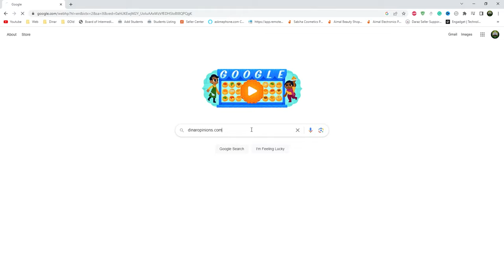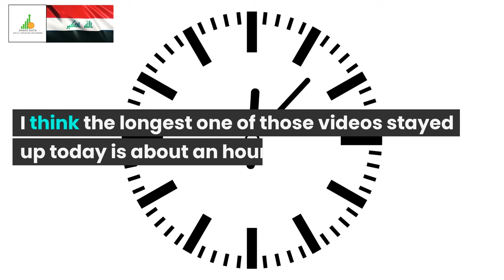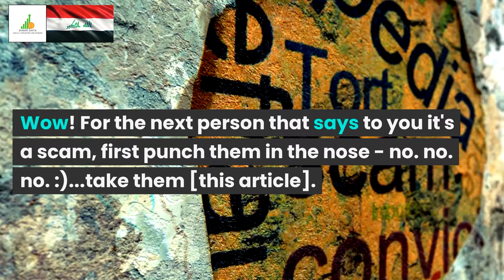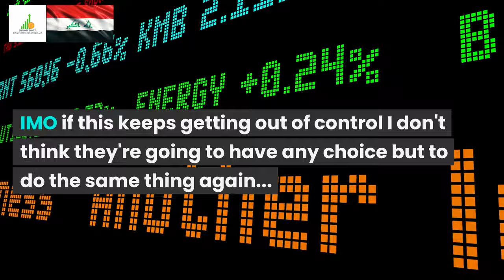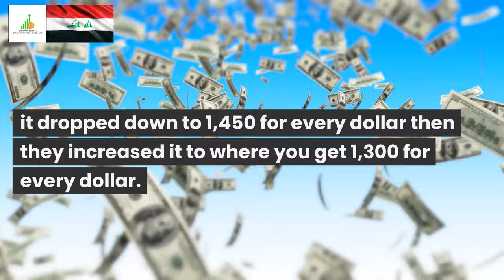🔥Iraqi Dinar🔥Dinar is 1.41 to 1 USD🔥News Guru Intel Update IQD Value to USD🤑💵🤑🎉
Iraq RV
Iraq Reform
iraqidinar
dinar guru updates
iraqi dinar
rapid updates
dinar investment
dinar revaluation
dinar currency exchange rate,
reinstatement
iqd news
when will the dinar currency revalue
dinardetectives
currency reinstatement
new dinar currency
iraq politics

Iraq RV
Iraq Reform
iraqidinar
dinar guru updates
iraqi dinar
rapid updates
dinar investment
dinar revaluation
reinstatement
iqd news
dinardetectives
currency reinstatement
new dinar currency
iraq politics